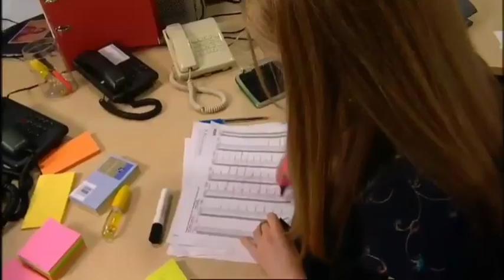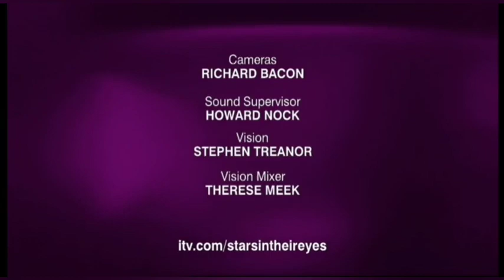Stars in Their Eyes kids 2006 Episode 7